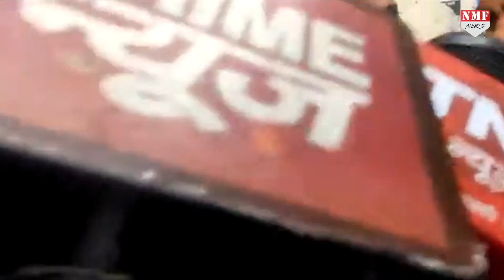जानिए कथित शिवलिंग के वैज्ञानिक जांच पर हिंदु आपस में ही क्यों बंटे।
ञानवापी मस्जिद के वजुखाने में कथित शिवलिंग मिलने का मुद्दा कोर्ट में चल रहा है। और उसकी वैज्ञानिक जांच पर आज फैसला आने वाला था लेकिन वो अब टल गया है। इसके पहले पिछली सुनवाई पर दोनों पक्षों की दलीलों को सुनने के बाद विशेष कोर्ट ने 7 अक्टूबर को सुनवाई के लिए अगली तारीख दी थी। लेकिन अब इस मामले में अगली सुनवाई 11 अक्टूबर को की जाएगी। क्योंकि अदालत दोनों पक्षों को सुनने के बाद ही अपना फैसला सुनाएगी।

neyaz khan
kk